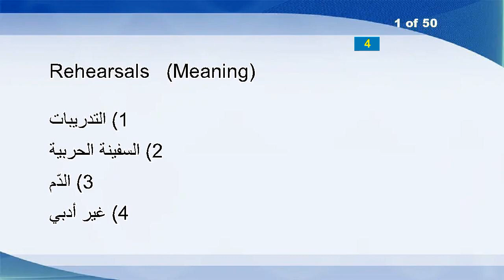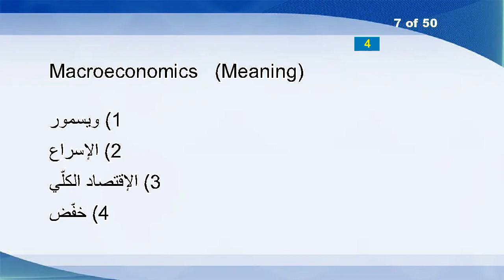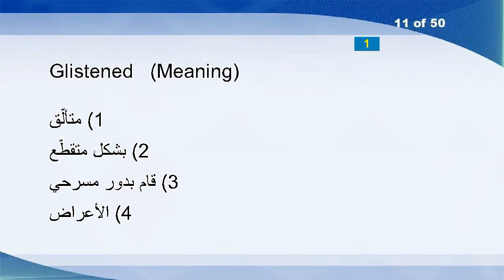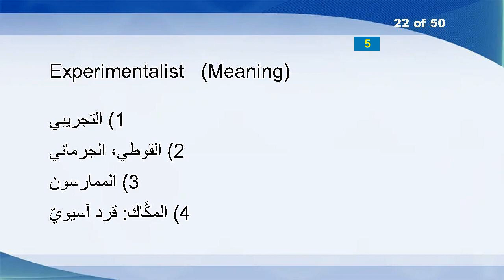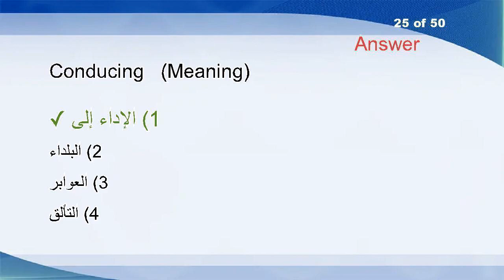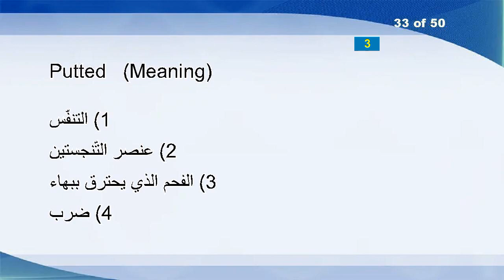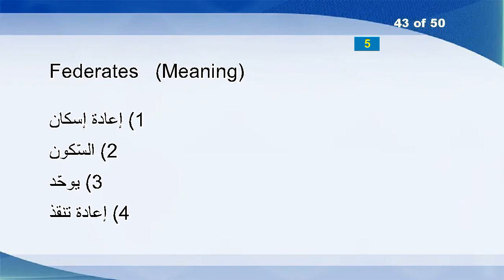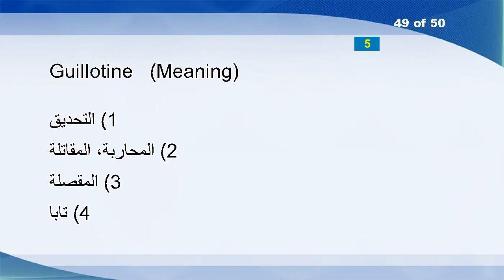English Arabic Vocabulary Word Power Test 1583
Rehearsals
Chronograph
Hippodrome
Amethysts
Bewhiskered
Psychotherapy
Macroeconomics
Courtlier
Unadopted
Piously
Glistened
Wriggle
Circus
Gummiest
Scarceness
Cab
Abjection
Prepare
Thirteens
Nonplusses
Atropos
Experimentalist
Vireo
Undeviated
Conducing
Disguise
Planeload
Calcutta
Fascination
Mil
Circumscribes
Abdicable
Putted
Pilaster
Grousing
Jeweling
Tentacle
According
Singleness
Perishability
Jerseys
Fireworks
Federates
Trompe
Tollhouse
Perplexing
Northbound
Silicons
Guillotine
Footages